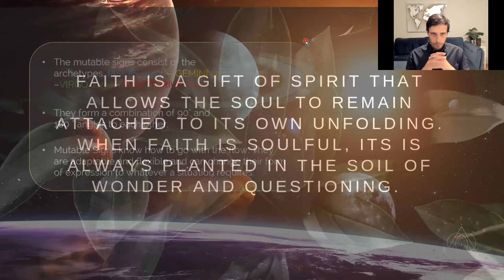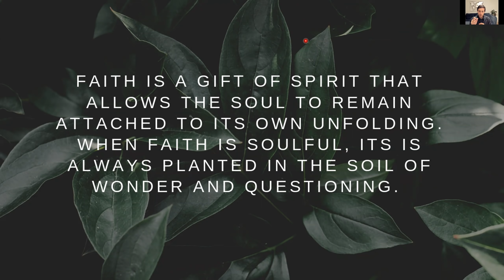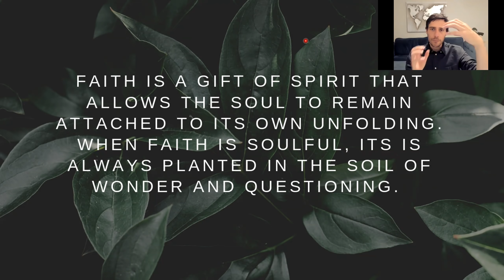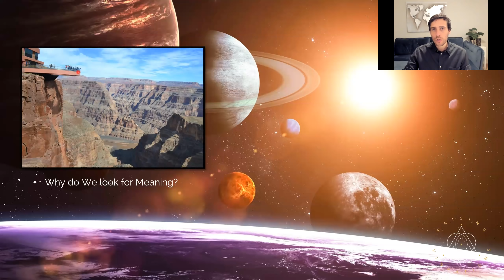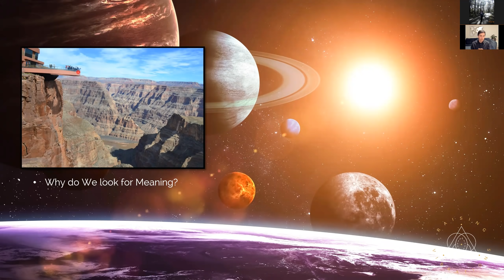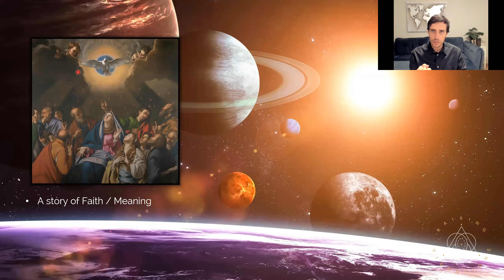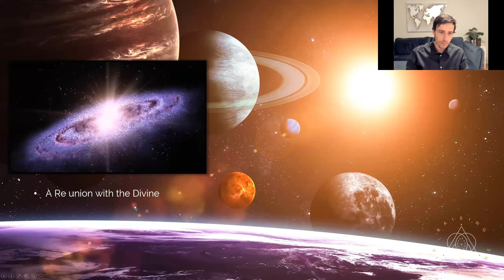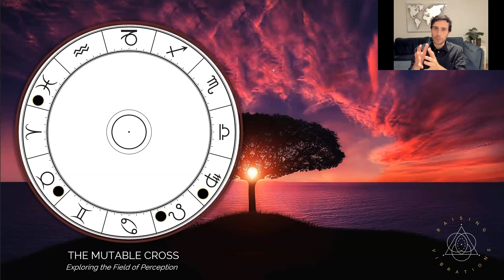SÏmÕn Vorster – THE MUTABLE CROSS – EXPLORING THE FIELD OF PERCEPTION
In this presentation I aim to speak about the myriad of ways the natural zodiac can reveal profound wisdom and insight into our psychological landscape. We will explore the mutable cross, which through the connection of the signs, we will see how our perception field is laid out, between the logic and abstract hemispheres.
What I hope to contribute to you is a deep understanding of how your field of vision is built based on your beliefs, and the language you use to enforce your view which in turn validates your perception of the world.

Recorded at EA Zoom Meetings! June 6, 2019